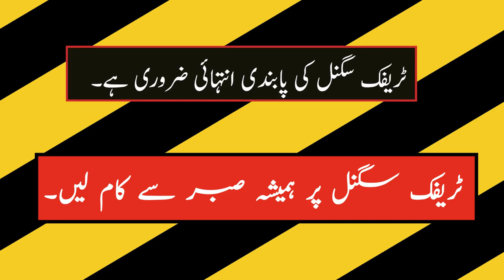Traffic Accident Caught Through Safe City Camera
Road Safety Awareness Campaign!

Watch this horrific and terrible road accident in Lahore caught by Safe City camera.